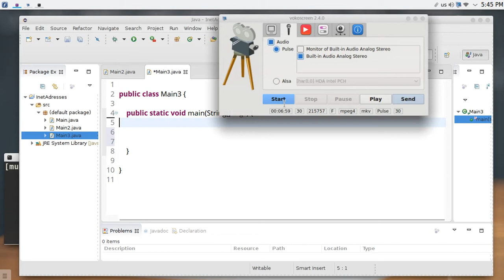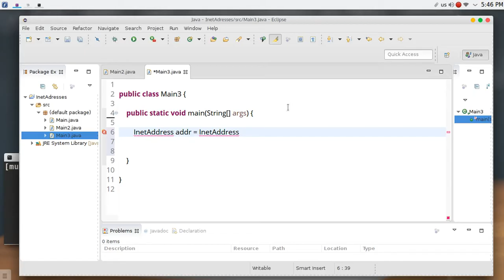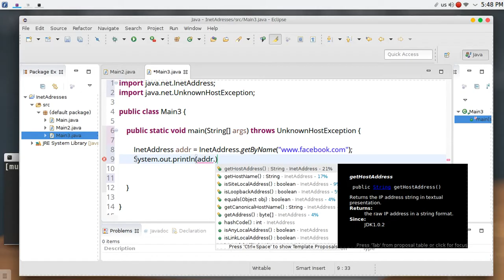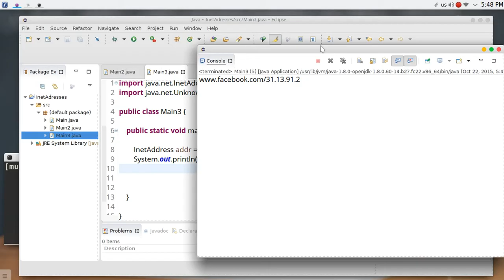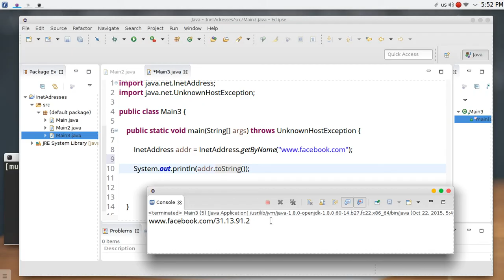36 JAVA Networking InetAddresses